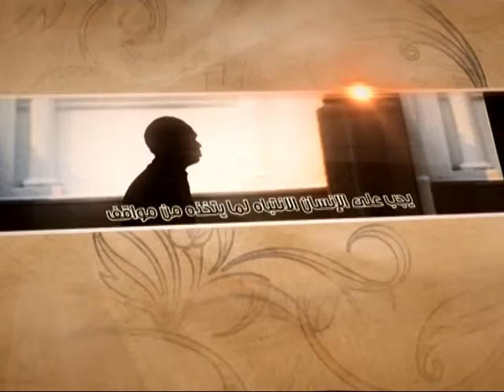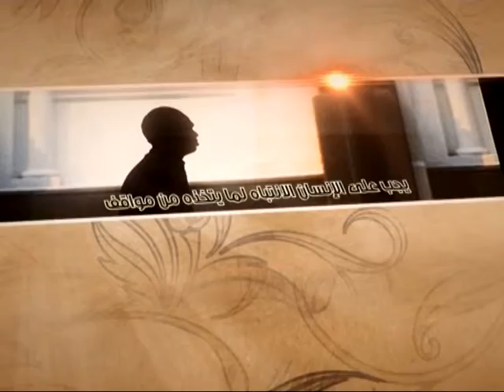العبقات - أهمية الأدعية - آية الله الفقيه السيد محمد رضا الشيرازي رحمه الله